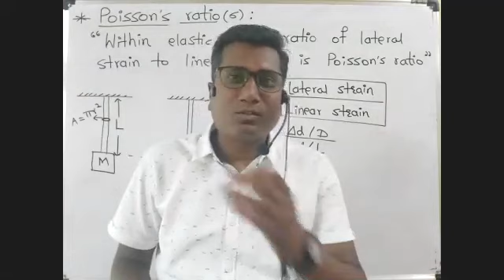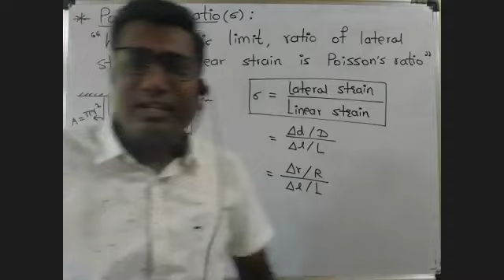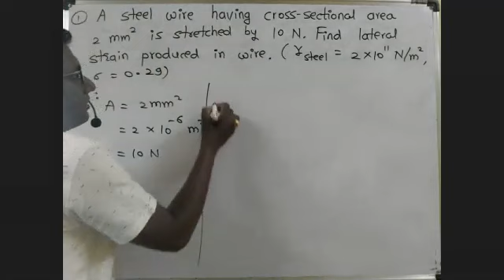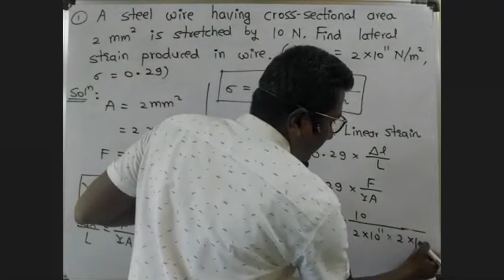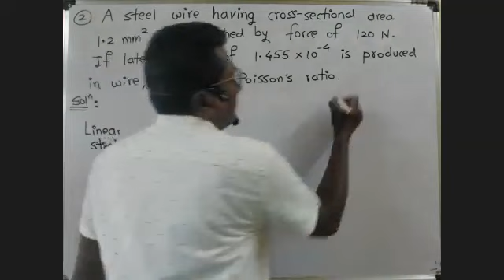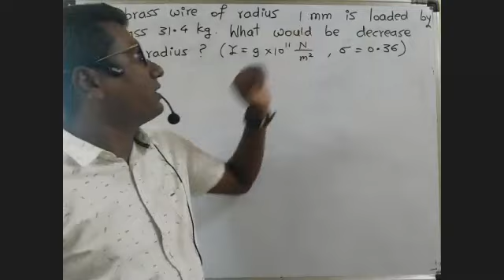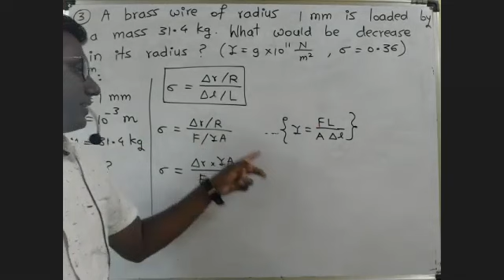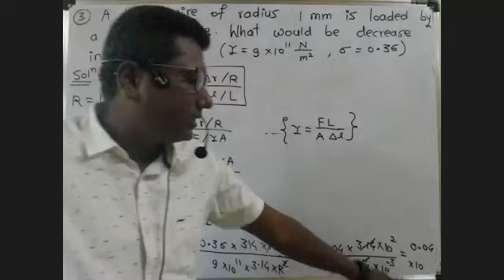Mechanical Properties of Solids ||Lec 3|| Poission's Ratio